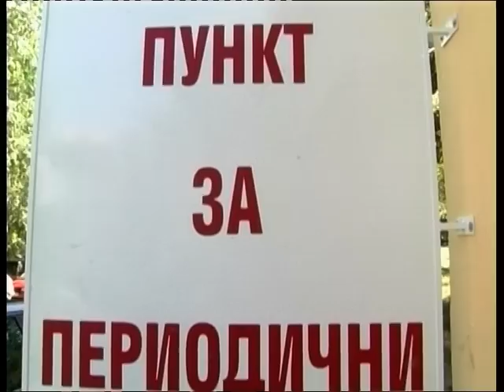4_PROVERKI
Средно по 4 пъти са проверени пунктовете за технически преглед в Русе и областта от началото на годината досега, сочат данните на автомобилната инспекция. За същия период са направени и над 150 проверки на транспортни предприятия.